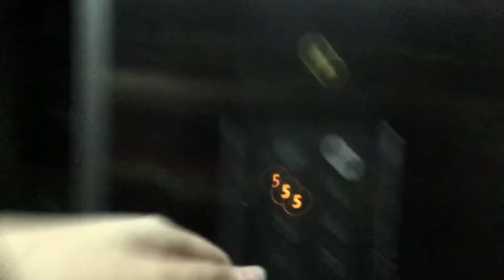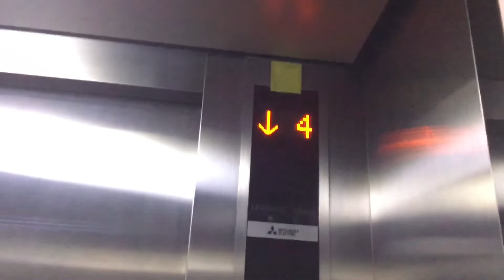[VLOG 69] Vê lốc hơi dài đi thang máy + uống trà sữa ở TocoToco Tầng 5 Mipec Long Biên 🧋🧋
Đã hơn 1 tuần rồi mình chưa ra vê lốc cho các bạn, đây sẽ vlog tập thứ 69 của series MM&WW Vlogs, hôm nay mình sẽ kể chuyện tại sao mình đi uống trà sữa ở TocoToco Tầng 5 Mipec Long Biên, vì thứ nhất điểm trung bình môn học kì I của mình đạt được 8,4 và được học sinh tiên tiến vì hơi kém môn Văn các bạn ạ, môn Ngữ Văn điểm tổng kết học kì I chỉ được 5,9 nên mình đã bị xuống học sinh tiên tiến nma hong sao có cố gắng mà 😊👍😆🤣. Thứ hai là mình có 100k bao trà sữa cho 2 đứa cháu ngoại Kiều Linh và Linh Đan, cốc thứ nhất Hồng Trà Kem Cafe 44k size M cho Linh Đan, còn cốc thứ hai Choco Kem Cafe 44k size M cho Kiều Linh. Đó là toàn bộ câu chuyện mình đi ở Mipec Long Biên, cảm ơn các bạn đã xem video, nếu thấy hay thì hãy like & subscribe kênh của mình nhé cả nhà! I LOVE YOU 3000 ❤️😘😍
© Bản quyền thuộc về MeoMeo và WanWan
© Copyright by MeoMeo and WanWan ☞ Do not Reup